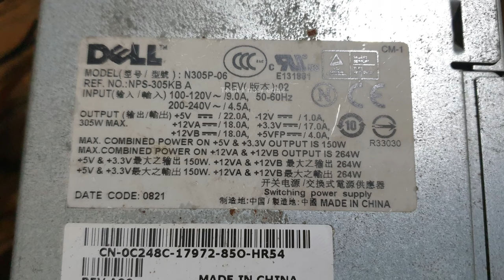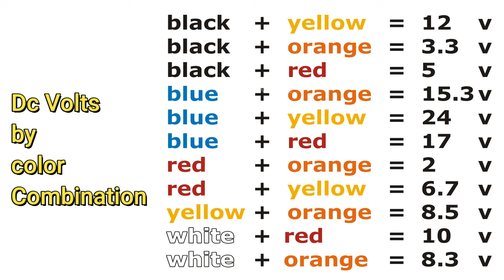Make 12v 200ah Battery Charger with Old SMPS || All in One Multiple 12v Computer Power Supply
12 Volt 200Ah / 20amp Battery Charger
using old Computer Power
Supply - 220V AC to 12V DC

How to Hack a Computer Power Supply

How to Convert Computer Power Supply into 12 volt Battery Charger

Use Computer Power Supply for your Lab as Dc 2v, 3.3v, 5v, 6.7v, 8.5v, 10v, 12v, 15.3v, 17v, 24v

DIY Hack a Computer Power Supply to use as Home Master Power Supply

How to Start the Computer Power Supply

20 Amp Battery Charger with Computer Power Supply

 How Run 12 volt Dc Fan, Dc Water Air Cooler, Dc Iron, Dc Bloor, Dc Water Pump, Laptop, Mobile Charger etc.

Explaining PC Power Supply

DIY Computer Power Supply to Battery Charger

Computer Power Supply Repair

Computer Power Supply Tripping Problem solve

How to Make car Battery Charger with old Computer Supply

How to Make bike Battery Charger with old Computer Supply